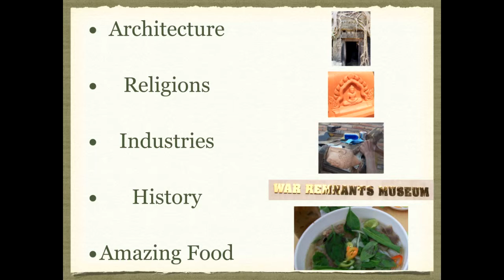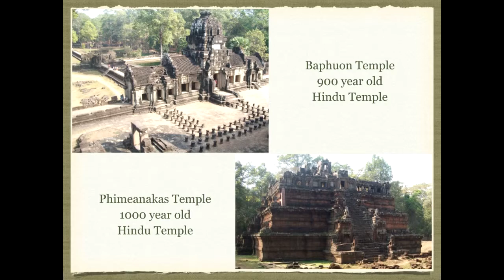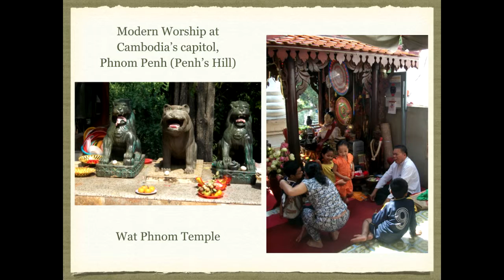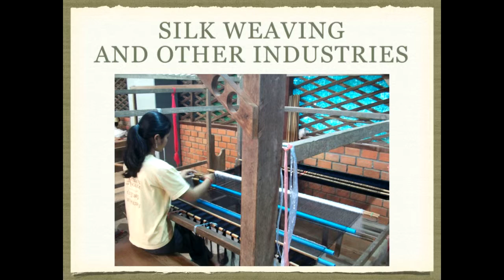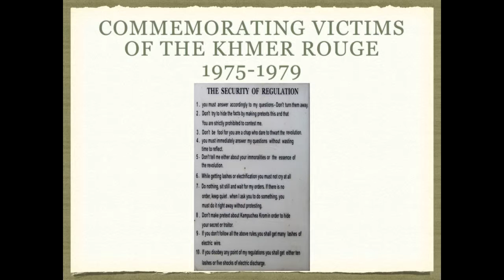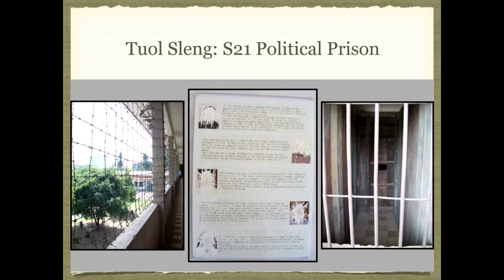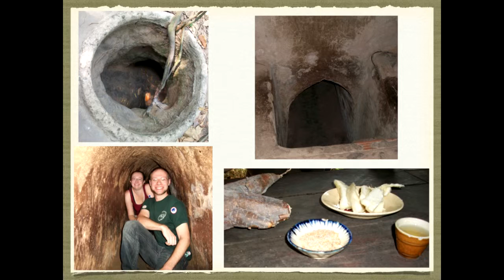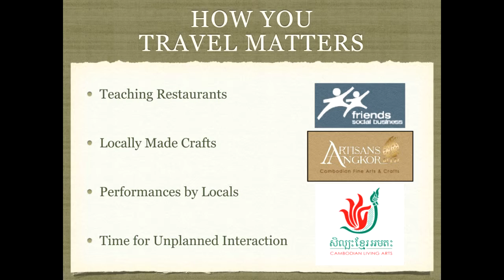Cultural Thursday, Cambodia Presentation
This is a presentation given by Professor Fred Sutherland at Central Lakes College in Brainerd, Minnesota for "Cultural Thursday" on March 5th, 2015. The presentation focuses on a trip he made to Cambodia and Vietnam in January 2015. The talk touches upon his experiences with the architecture, history, industry, and food in that part of Southeast Asia.